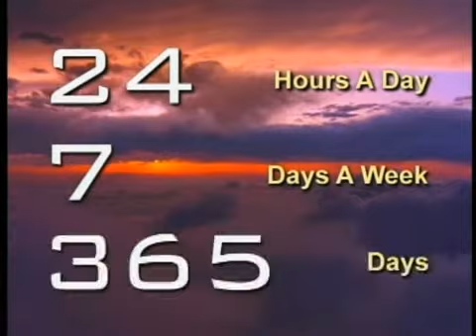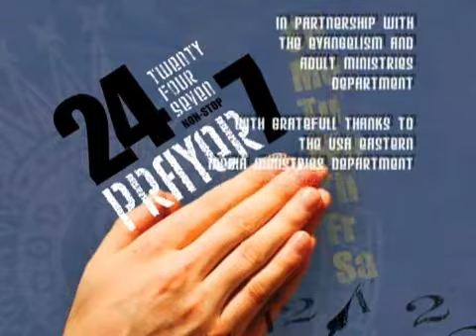Salvation Army - 24/7 Prayer initiative - Southern Territory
The Salvation Army, Southern Territory is comitting itself to prayer - 24 hours a day, seven days a week, for one whole year.